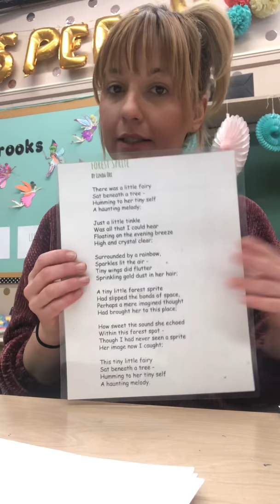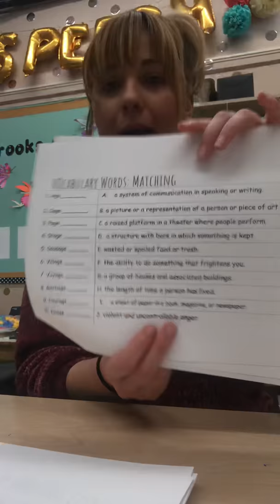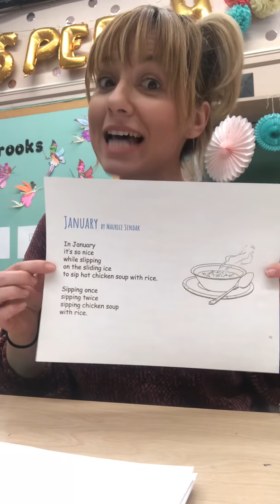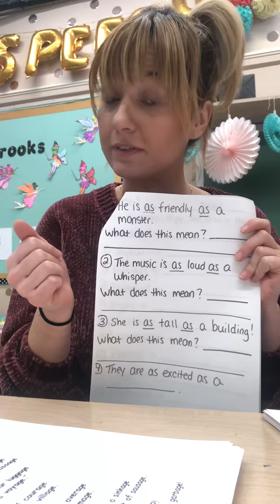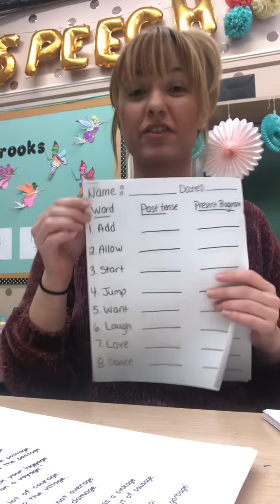January 2019 in Speech Therapy with Deborah Brooks